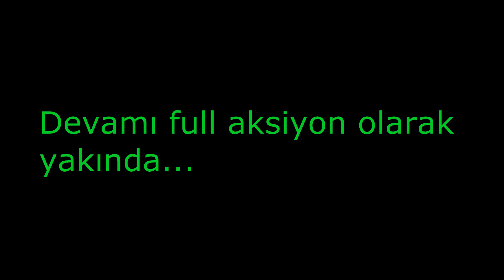Doğu Anadolu turu Part 1(ısınma turları)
Merhaba arkadaşlar heyecanla Doğu Anadolu turunun videolarını beklediğinizi biliyorum. o zaman hadi başlayalım.
Doğu Anadolu turunun 3. günüydü. İlk iki günü balıksız geçirmiştik. Batman da şabut balığı peşinde koşmuş ancak biraz da şanssızlık biraz da bizim acemiliğimizle(balığı hafife aldık o da  iğneyi açtı) şabutlarla poz verememiştik. Batman'ın yakıcı sıcağı bizi bunaltmış kendimizi kebanın soğuk sularına Elazığ'a atmıştık. Ancak orda da av alanımıza akşamdan atılan ağlarla karşılaşmış yine balık kandıramamıştık. Sağolsun lar Elazığlı dostların samimi muhabbetleriyle balıktan daha değerli dostluklar edinmiştik. Hele ki Harun gülecen kardeşim,İbrahim Nas'ın iki gün evvel avlandığımız merada tuttuğu  trofe gökkuşağını kendi elleriyle bize hazırlamış ve yedirmişti ki neredeyse parmaklarımızı yiyecektik. Ama bu samimi muhabbet ortamını bırakıp kırmızı benekli alabalıklarla buluşma zamanı gelmişti. 3. Gün Serkan kardeşimin misafiriydik. Sabahın ilk ışıklarıyla dere kenarındaydık. Mera çok güzeldi ama etrafı biraz bataklıktı. Balık genelde suyun içindeki yosun gruplarının altında yatıyordu. Gümüş cometi takarak ava başlamıştım. Attığım her yerden döner kaşığın arkasına bir balık takılıyor takip ediyor saldırıyordu. Uzun zamandır böyle bir merada avlanmamıştım. İlk vuran beş balık hoplaya zıplaya kaçmıştı. Derenin popülasyonu son derece güzeldi. Hemen oyuncu değişikliği yaparak gümüş mepps aglia tw 2 numarayı taktım beni yanıltmadı ilk vuran balık kepçedeydi. Bu güzelliği fotoğraflayıp tekrar ait olduğu ortama iade ettim. Ardından aksiyon hiç bitmiyor av arkadaşım Erhan Günay kardeşimle beraber harika bir av günü yaşıyoruz. Resmen ilk iki günün kazasını da bu derede yapıyoruz. Hatta av öyle güzel geçiyor ki  derede avlanan bir serpmeci de bizi görüp yanımıza geliyor ve bir daha serpme kullanmayacağına söz veriyor. Bazen fiilen örnek olmak sözle söylemekten çok daha etkili olabiliyor. Güzel balıklar yakalayıp güzel sohbetler eşliğinde mükemmel bir av günü yaşıyoruz. Bildiğiniz üzere genellikle doğal alabalıklara yakala bırak tarzı avlanıyorum. Zira avlandığım bölgelerde balık popülasyonu son derece azaldı. Ancak bu derede popülasyon son derece güzel. Bir de üzerine misafir olduğumuz arkadaş her balık yakaladığımızda balık alalım bir kaç tane diye arkadan sesleniyor. Hiç istemiyorum kırmızı benekli alabalıkları alıkoymayı zira korumaya iyice alışmışım. Bir yandan da arkadaşımı kırmak istemiyorum. Sonuçta üç adet balığı öğlen yemeği için alıkoyuyoruz. Yemekten sonra bir de akşam suyu yapıp avı sonlandırıyoruz. Videonun ikinci kısmında bu aksiyonu sizlere de yaşatmaya çalışacağım...
Ekipman Bilgisi;
kamış : shimano catana 1.65cm 1-11gr
makine: okuma helios 2000
misina: daiwa j-braid 0.10mm
lider misina:stroft fc2 0.27mm
sahte;mepps comet gümüş üzeri mavi 3 numara
DİKKAT: BU NADİDE BALIKLARIN NESLİNİN DEVAMI İÇİN BULUNDUKLARI MERALARIN PAYLAŞILMASINI UYGUN BULMUYORUM takdir edersiniz ki eğer onların bulundukları meralar bilinirse oralarda balık bulmak çok zor olur. onun için bırakın gizli kalsınlar ki çoğalsınlar...

önemli not: Biz her ne kadar yakala bırak yapsak da yeni başlayanlar ve bilmeyenler için doğal alabalıklarla ilgili 4/2 Tebliğde geçen kuralları hatırlatalım;

*Akarsularda her türlü doğal yem kullanılarak alabalık avcılığı yasaktır. Sadece yapay yem kullanılarak avcılık yapılabilir. Göllerde yapılacak alabalık avcılığında ise kan kurdu, kemik kurdu, leş kurdu, sinek larvaları, canlı ya da cansız iç su ve deniz balıkları hariç, her türlü yapay, doğal ve mamul doğal yem kullanılabilir.(yani akarsularda solucan böcek kurt gibi doğal yemlerle alabalık avcılığı yasaktır)

*Akarsuların, göllerin ve göletlerin yatakları değiştirilerek bir kısmının kurutulması veya bentlenmesi yöntemi ile avcılık yapılması veya ızgaralarla balık toplanması yasaktır.(yani derenin yatağını değiştirerek avlanmak yasaktır)

*Her türlü patlayıcı, öldürücü, bayıltıcı, uyuşturucu, uyutucu, uyarıcı maddeler, karpit, sönmemiş kireç, balık otu ve benzerlerinin amatör avcılıkta kullanımı ve bu malzemelerin av mahallinde bulundurulması yasaktır.

*1EKİM -28 ŞUBAT arası doğal alabalıkların yumurtlama dönemidir ve avlanılması yasaktır.

* Doğal alabalıklarda kişi başı alıkonulabilir balık sayısı üç adettir(evdeki kişi sayısına göre değil avlanan kişi sayısına göredir) ve minimum boy limiti 25cm dir.

Ama tabi ki en güzeli yakala bırak yapmaktır böylelikle daha sonra büyük balıklar yakalayabilirsiniz ve çocuklarınıza balıklı dereler bırakabilirsiniz.

Derelerinizde illegal avlanan birileri varsa lütfen bunları jandarmaya bildiriniz